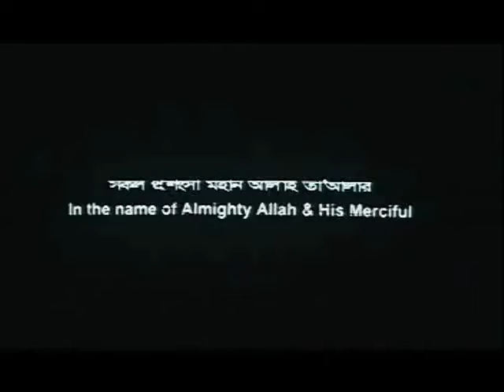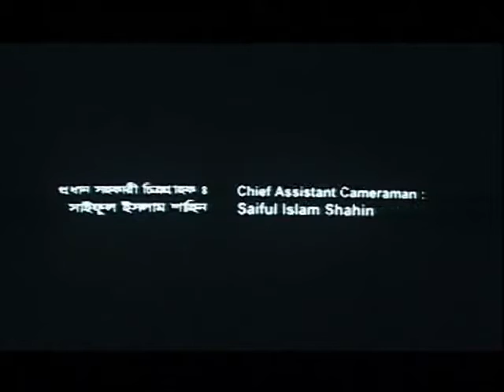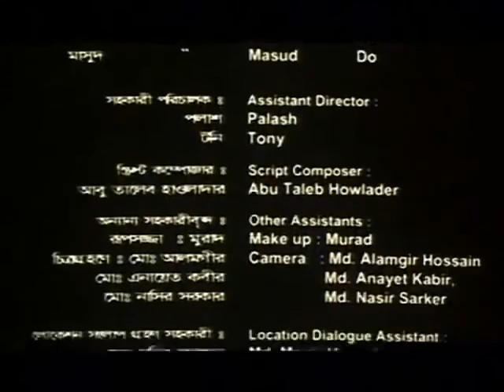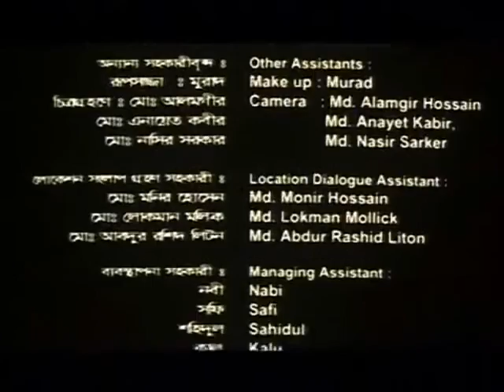Nandito Narokey (নন্দিত নরকে)